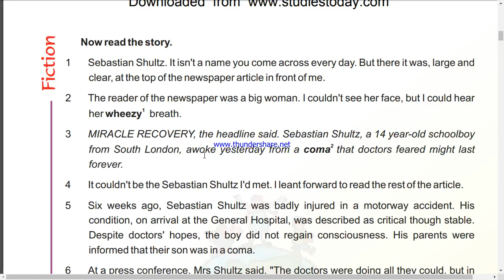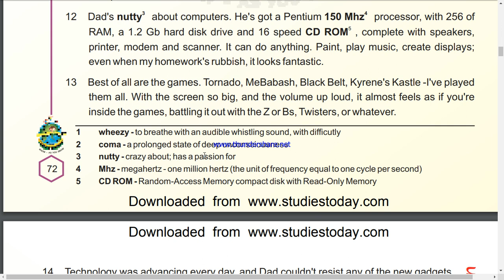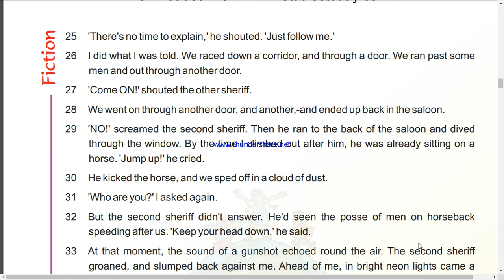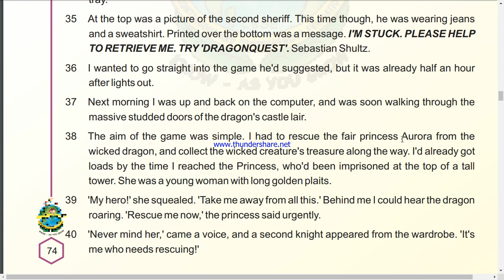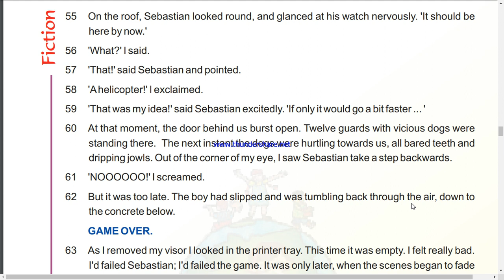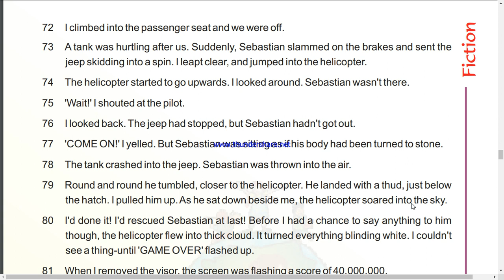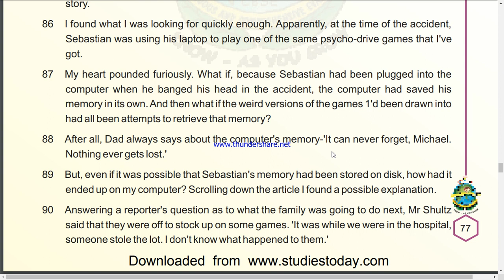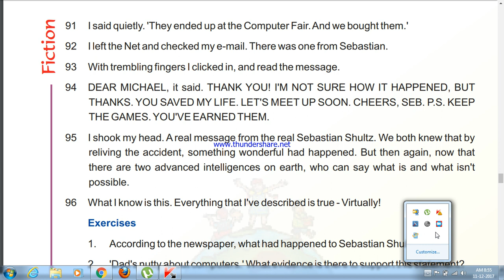Class 10 - CBSE - Chapter 6 - By Paul Stewart - Virtually True - Explained in 40 mins in English